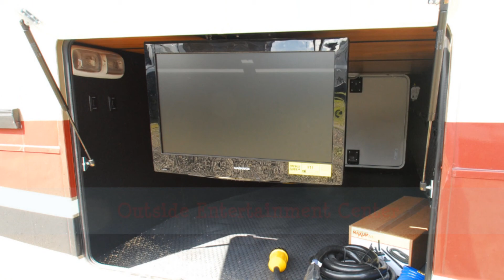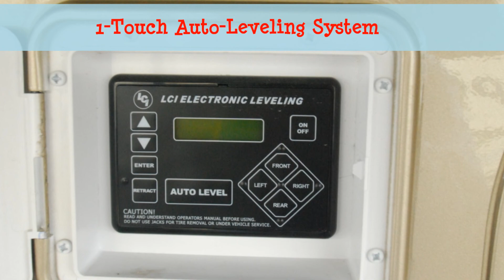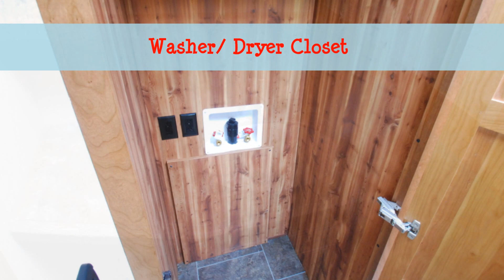The 2014 Redwood 38GK with Black and Maroon Body Paint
Welcome to the video tour of the 2014 Redwood 38GK loaded with more features than you can imagine! You can find more information on our wide selection of Full Time Fifth Wheels by visiting our